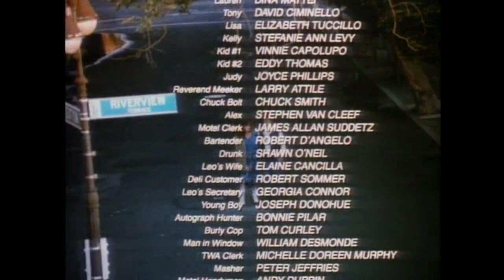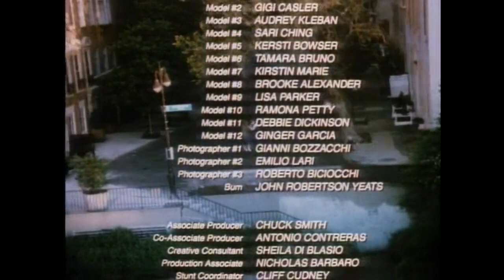Debbie Davis - I Don't Know Where I Stop (AOR Soundtrack Unreleased)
One of the biggest names in the 1980s movie soundtracks, American Bill Conti became famous for his work on the Rocky and Karate Kid films, but in 1987 he composed the soundtrack for an unknown movie called "I Love NY". The score is predominantly based on keyboards and synths and there are also 4 songs with vocals. One is "I Don't Know Where I Stop", performed by Debbie Davis. Beautiful ballad that appears in the final credits of the film.